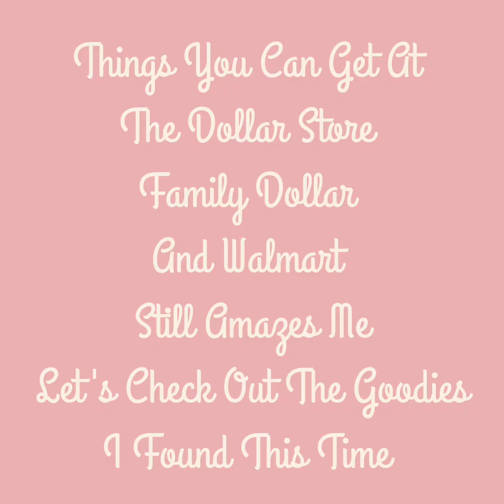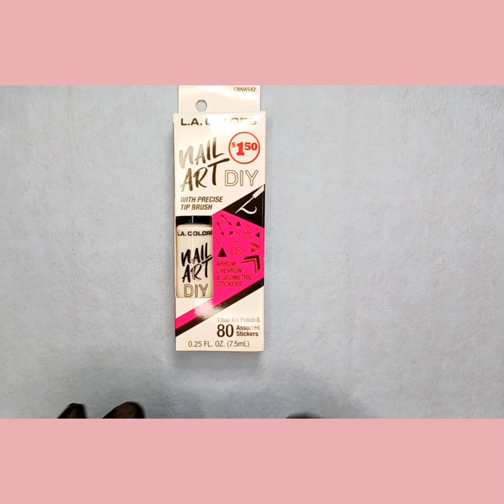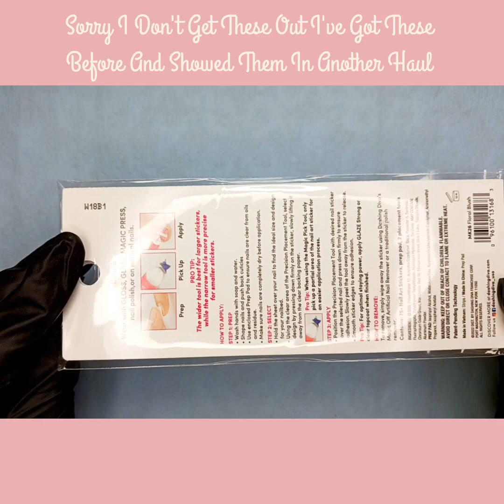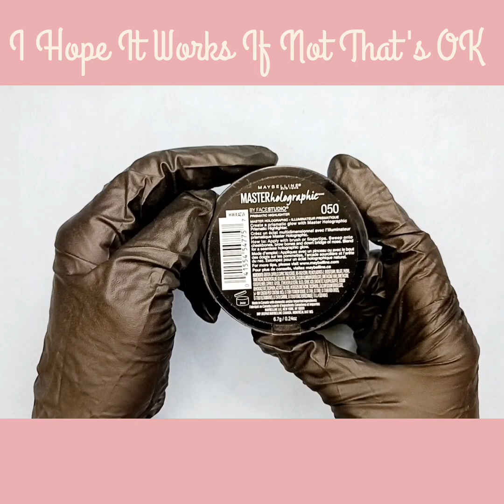Dollar Store, Family Dollar, & Walmart Nail Goodies Haul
Hi!

The Things you can find at these stores still amazes me. I'll be showing you what I got from each of the stores. I hope you enjoy the video. I'll put the links to each store down below ⬇️⬇️ in case you would like to get any of these or other goodies.

If you would like me to review any of your products and are looking for an honest review.